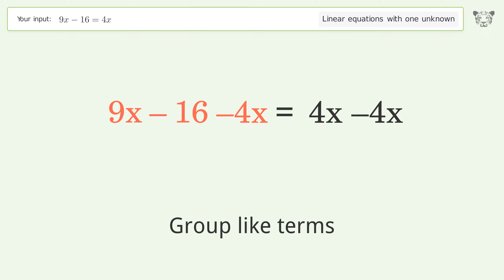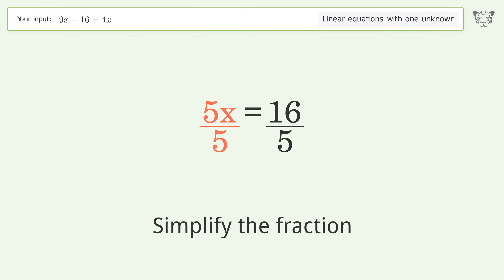Linear equation with one unknown: Solve 9x-16=4x step-by-step solution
Solving 9x-16=4x using the linear equation with one unknown solver

for a step-by-step and more tips and tricks for dealing with linear equations with one unknown.